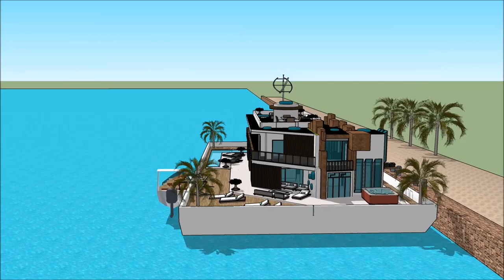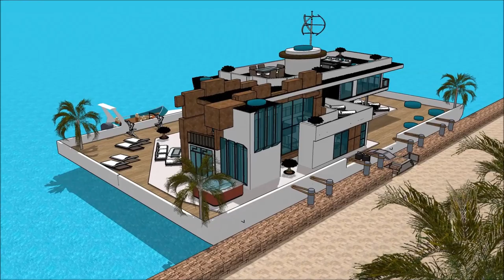Parahu keur pelesir 3d imah gawena undagi imah cai perumahan imah ngambang River Design in Holland